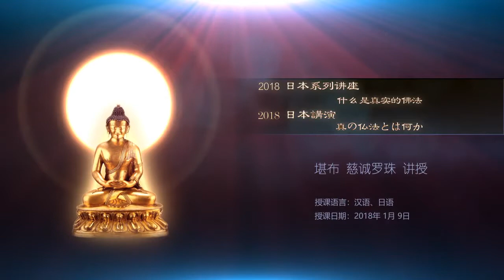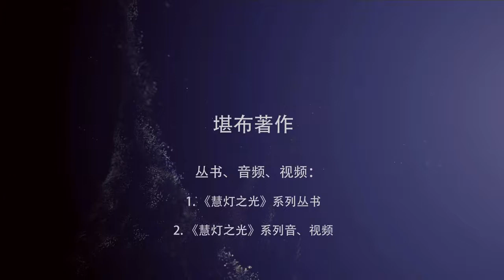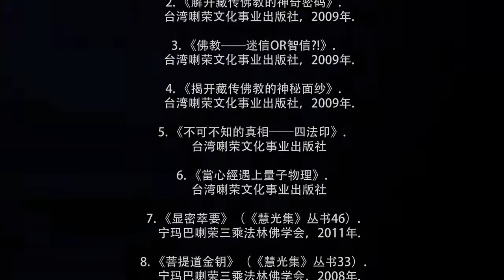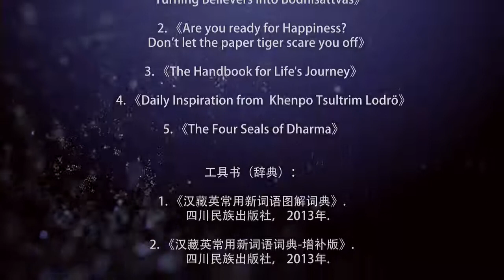慈诚罗珠堪布《2018日本系列讲座》（什么是真实的佛法）